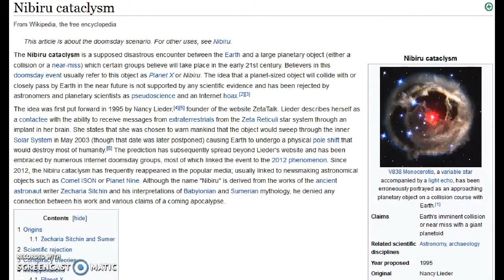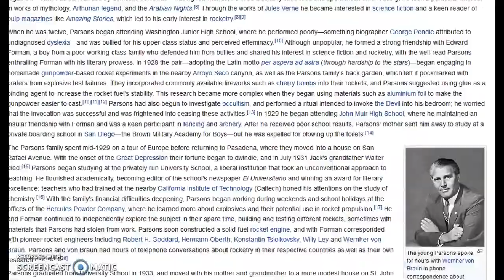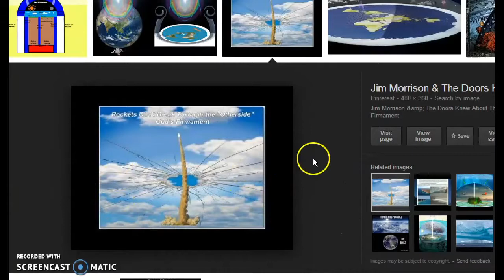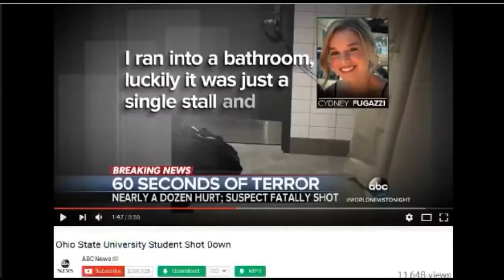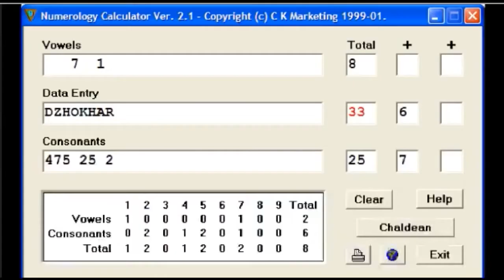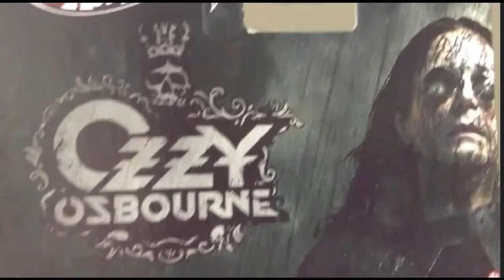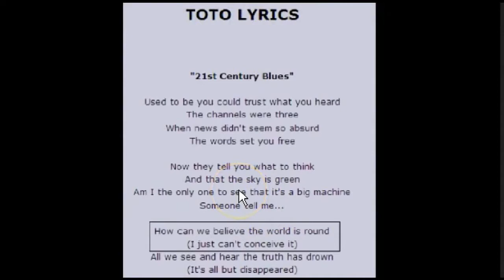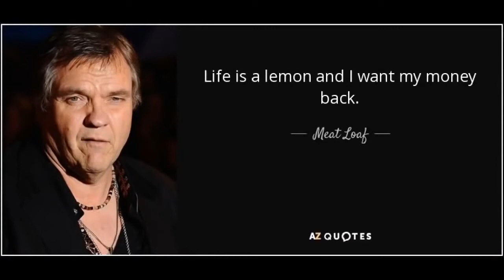HILARIOUS - MSM Planned Names by RUSSIANVIDS - must watch